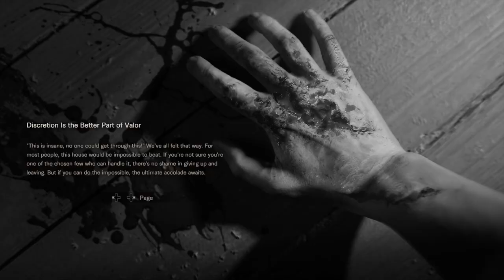Two Best Friends Play Resident Evil 7 Extra Game - Ethan Must Die